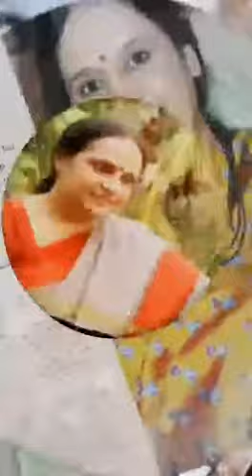Sp sailaja mam photos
She is great singer in tollywood and had received many awards for her songs . Her songs are comparitively less but more numbers of hits like susheela garu and janaki garu. She was also famous dubbing artist and good actor